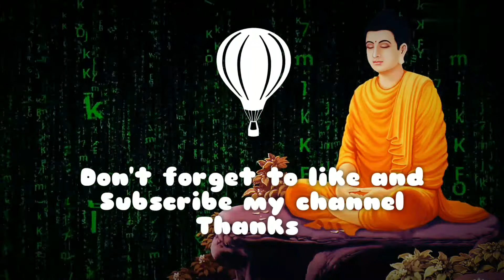कुछ लोग जीवन भर गरीब ही बने रहना चाहते हैं |How to become Rich|Motivational story |moral|hindi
Hello friends, Today's short Moral story is not only Motivational but if you listen carefully then you can motivate others too.

गरीब लोग गरीब क्यों होते हैं?
ज्यादा सोचने और चिंता से कैसे बचें | How to avoid over thinking in Hindi
Overthinking Hindi
Overthinking se kaise bache
दिमाग में बार-बार एक ही विचार आना
zindagi 2.0 a strong Motivational channel

Credits music - YouTube library
Pics credits -Pixabay